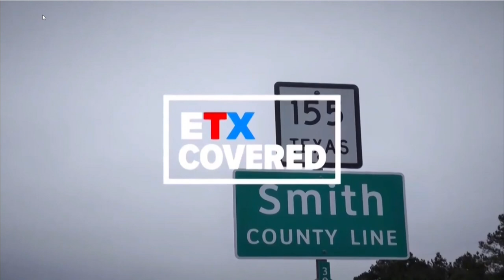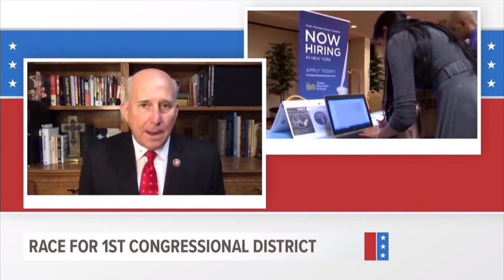ETX Covered: Rep. Louie Gohmert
A two-part interview with East Texas Congressman Louie Gohmert about his campaign for a ninth term in Washington